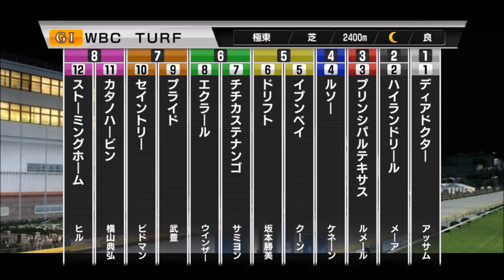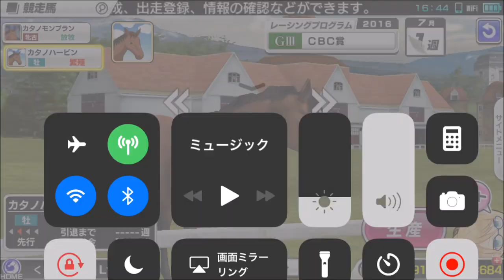【スタポケ #22-21】有終の美！ WBCターフで引退【スターホースポケット ：競馬ゲーム 】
宝塚記念を勝利。最後の週、連闘でWBCターフ5勝目を狙います。果たして優勝して気持ちよく引退できるか？

【20】引退レース？宝塚記念。トゥーカッターやキタサンブラックらと対決：